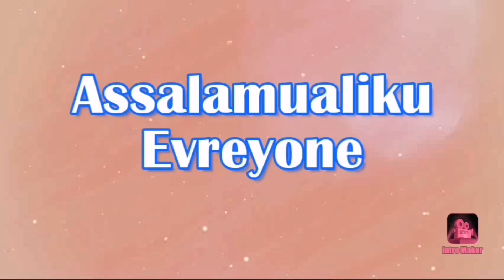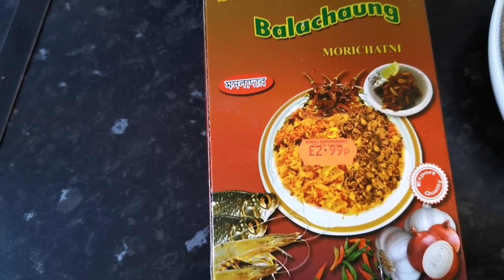Lady Finger Vorta ||Bangladeshi Derosh Vorta ||ঢেড়স ভর্তা রেসিপি ||Okra Vorta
How to make Derosh Vorta Recipe |ঢেড়স ভর্তা রেসিপি |নিমিসেই শেষ হয়ে যাবে প্লেটের ভাত। খুবই সহজেই বানিয়ে নিন এই মজাদার ঢেড়স ভর্তা আর গরম গরম ভাতের সাথে পরিবেশন করুন। এই ভর্তা বানাতে কি কি উপকরন লাগবে
Ingredients :
Lady Finger
Water1/2 cup
Dry red chilli 5/6
Chopped coriander
Balachong shutki chatni